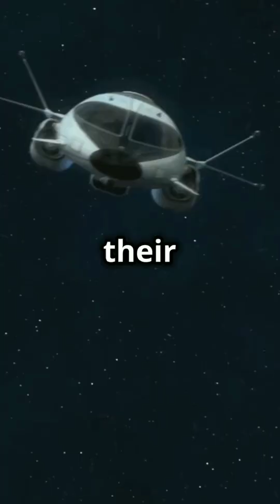SpaceX Starship: Revolutionizing Space Travel!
Discover the future of space travel with SpaceX's revolutionary Starship! This fully reusable transportation system is designed for crew and cargo missions beyond Earth's orbit and for point-to-point travel on Earth. Dive into the two main components: the Super Heavy booster, responsible for powerful initial thrust, and the Starship spacecraft, crafted to carry crew and cargo efficiently. Learn how SpaceX aims to make lunar and Martian exploration, as well as commercial space travel, more accessible and affordable for everyone. Don't miss out on this incredible journey to the stars!

OUTLINE:

00:00:00 SpaceX Starship: Revolutionizing Space Travel!